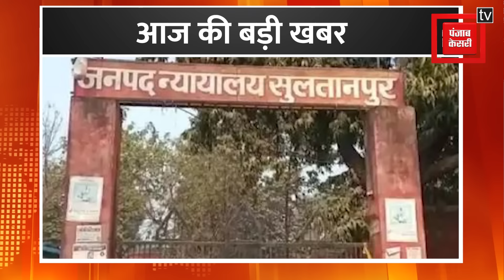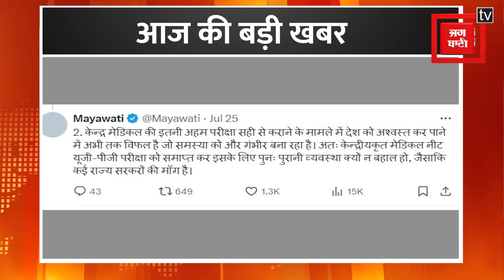Uttarakhand Weather Alert: उत्‍तरकाशी में भारी बारिश से तबाही,कई जगह स्कूल हुए बंद…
Uttarakhand Weather Alert:  उत्‍तरकाशी में गुरुवार रात को भारी बारिश हुई, जिस वजह से यमुना नदी उफान पर आ गई और तबाही ला दी… उत्‍तरकाशी में भारी बारिश से तबाही,कई जगह स्कूल हुए बंद…